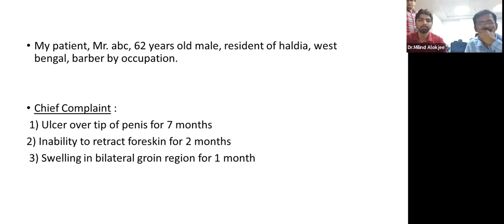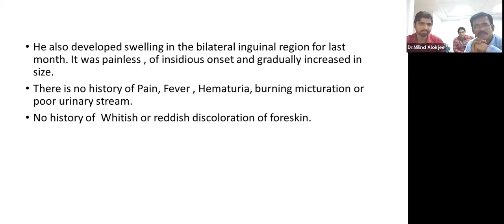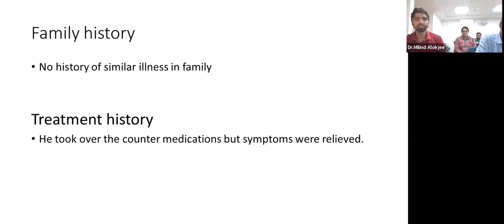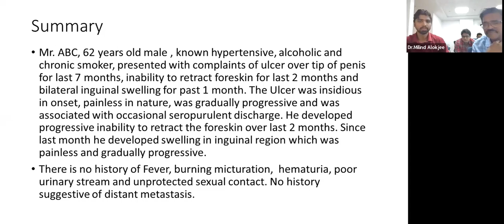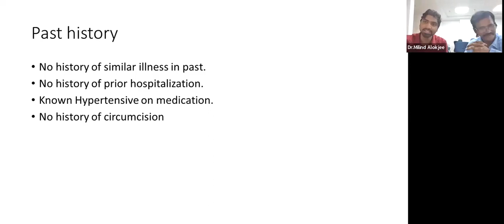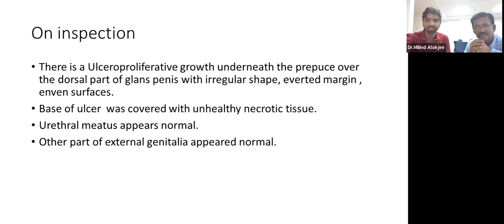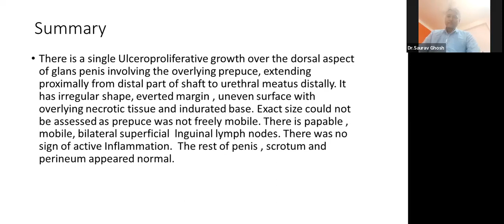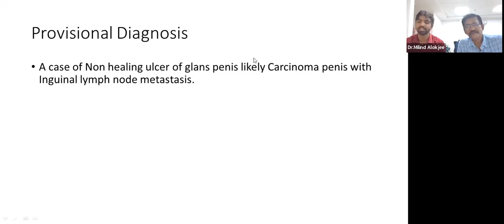Case Presentation - Carcinoma Penis + Total Amputation of Penis (04.07.23)